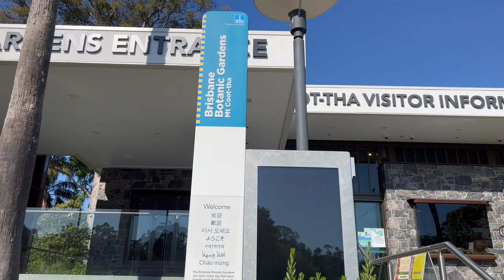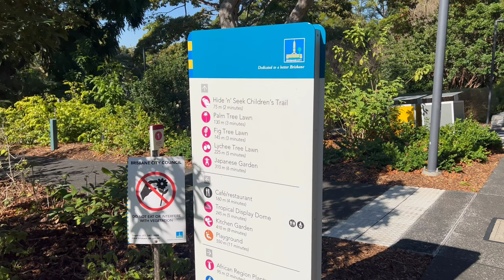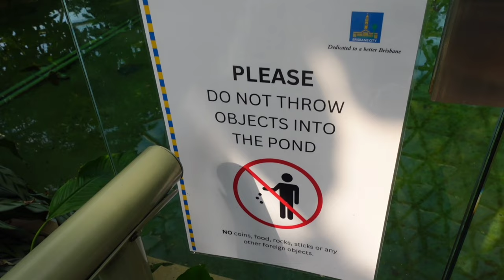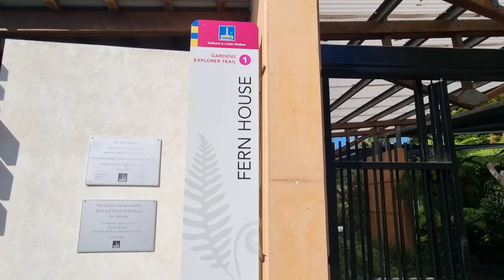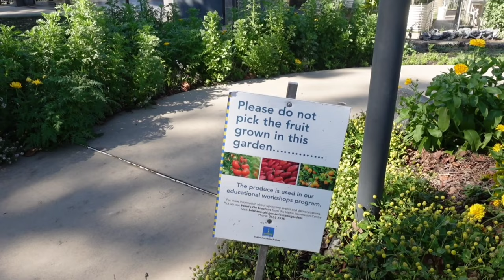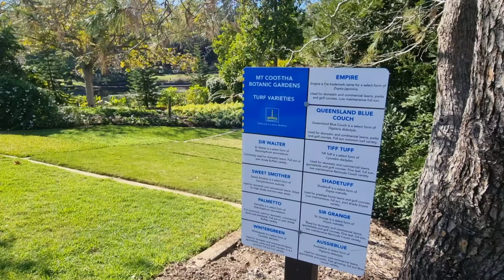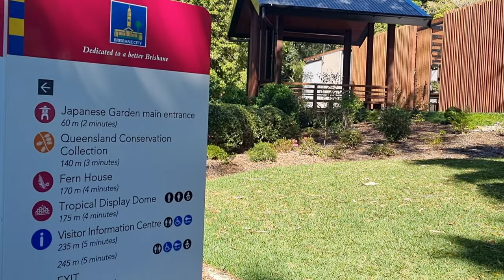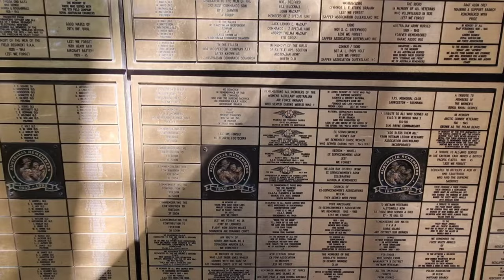Strolling Around THE BRISBANE BOTANIC GARDENS at Mt. Coot-Tha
Hi there!

Follow us strolling around the BRISBANE BOTANIC GARDENS at Mt.Coot-Tha, Brisbane. This beautiful place has so many kinds of gardens that everyone can enjoy. Japanese garden, tropical dome, fern garden, and kitchen garden are just a few options. Find some quiet spots to read a book, have a picnic, exercise, or look for gardening inspiration, the choices are endless.

Address : Mt Coot-tha Road, Toowong